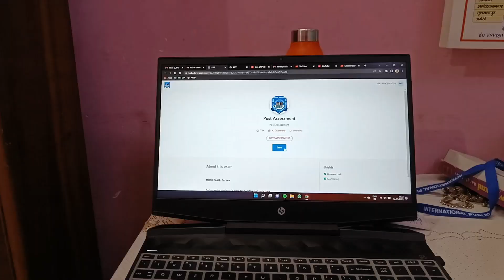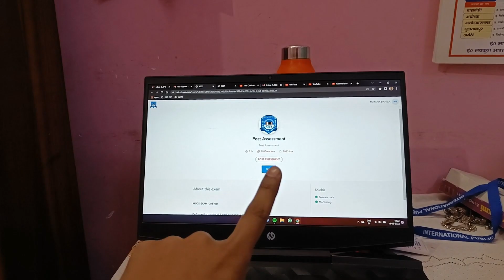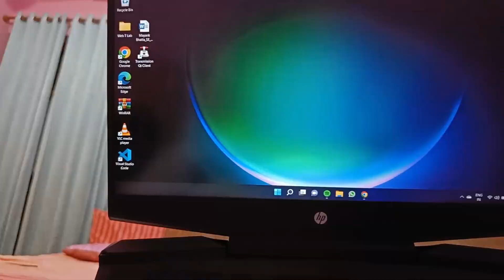Not Expecting this at Home...!🤯 | *SURPRISE* at Home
Vlog #88

If you like this vlog kindly do subscribe and like this video, if you don't like this you can dislike it, but the most important this is your review. thank you and stay connected.

Gadgets Used:
1. OnePlus Nord 2

2. HP Pavillion Gaming

3. DIGITEK® (DTR 260 GT) Gorilla Tripod/Mini 33 cm (13 Inch) Tripod